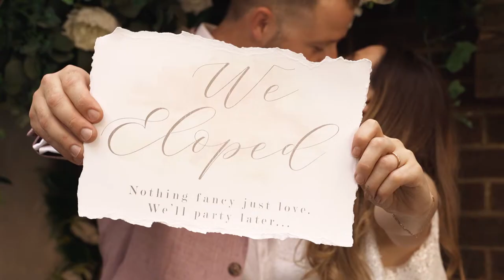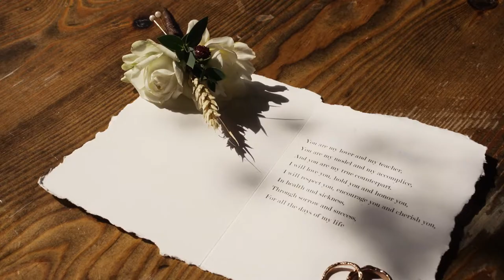Winchester City Elopement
Winchester City Elopement in Pink